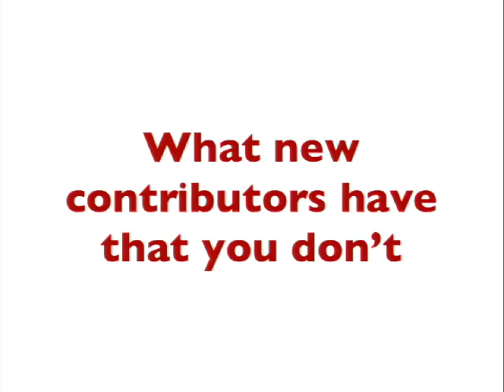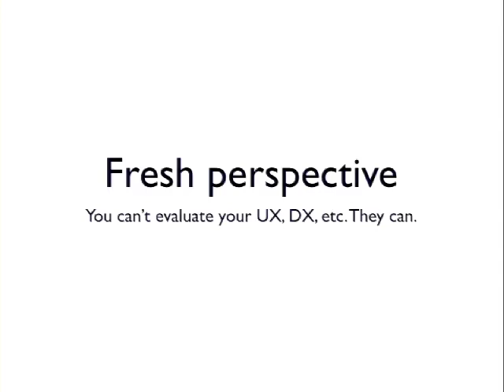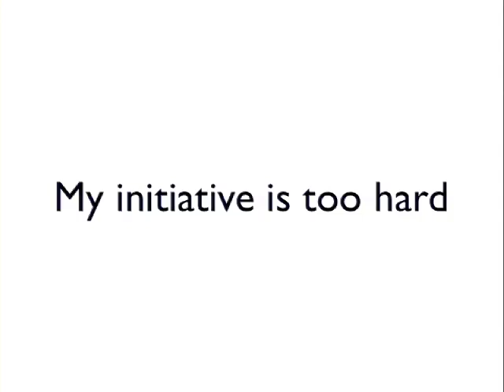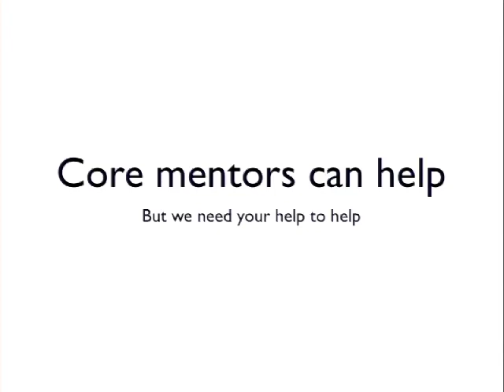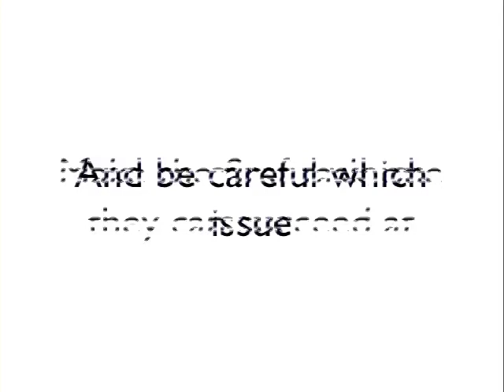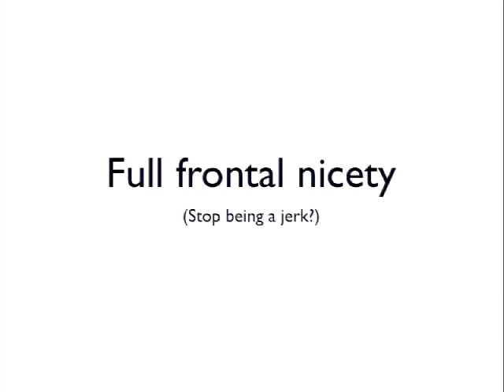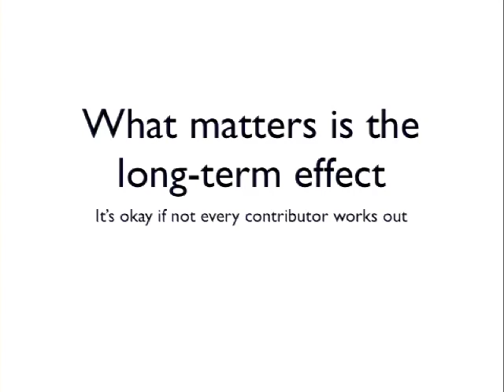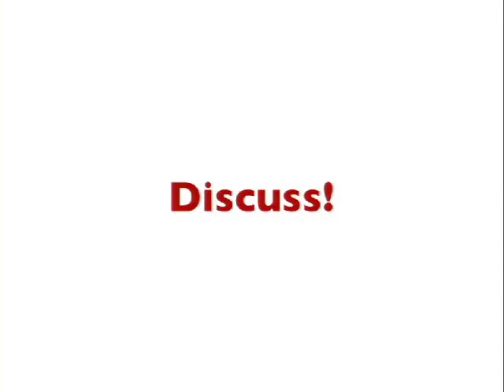DrupalCon Portland 2013: NEW CONTRIBUTORS & CORE INITIATIVES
Drupal core initiatives have great potential for involving new contributors. Initiatives attract contributors because they are about improving what matters: solving shared problems and adding cool new functionality. The extra organization and planning that goes into core initiatives also provides structure for contributors who might get lost in the 10,000 issues of the core queue. Still, core initiatives often struggle to find ways to involve new contributors, even as they struggle to find enough contributors to complete their goals within a release cycle.

We'll explore challenges that initiative leads have described when considering the role of new contributors, and propose solutions. We'll also discuss what novice contributors bring to initiatives.

Some topics:

What novice contributors have that you don't.
Strategies for engaging new contributors (and keeping them).
Identifying tasks new contributors can do. (One issue includes many tasks!)
Scaling your novices' participation (and yourself).
How you can take advantage of core contribution mentoring.
Our goal is to provide community members with simple strategies for making novice contributors a part of their process, no matter how technically complex their goals. In the long term, it's an investment that will strengthen both our community initiatives and our contributor base.